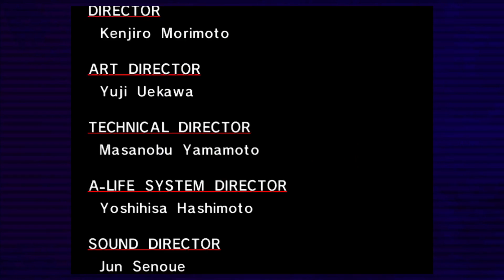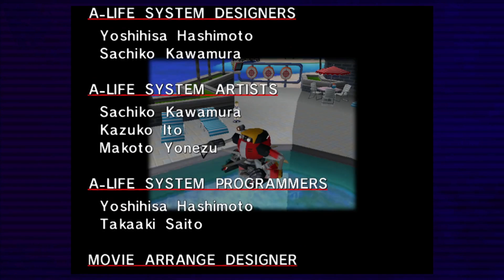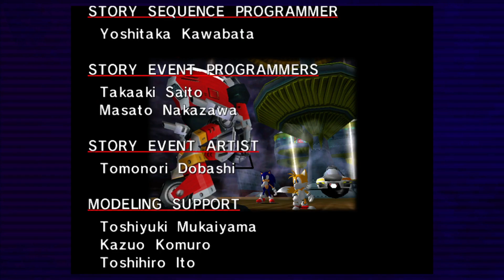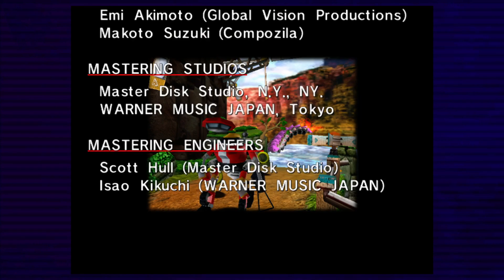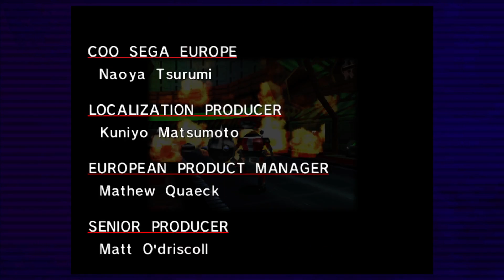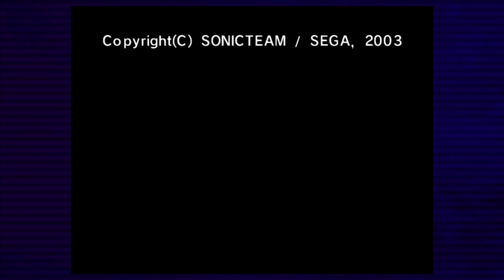Sonic Adventure - Part 20: No Longer A Beta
He's ascended from being a beta... He's now a... Wait a bird?

You wanna see more of me? I stream on Twitch, post on Twitter and Instagram. And even upload some videos on TikTok!